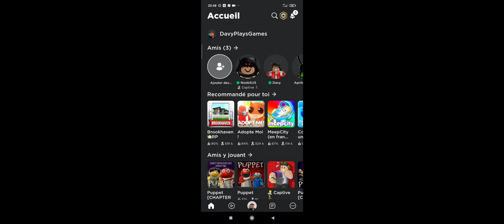je suis le plus heureux je joue à Puppet ( si vous ne m'entendez pas de son c'est normale 😭 )